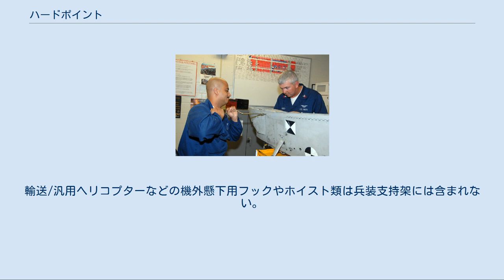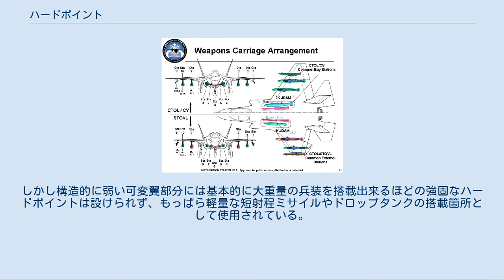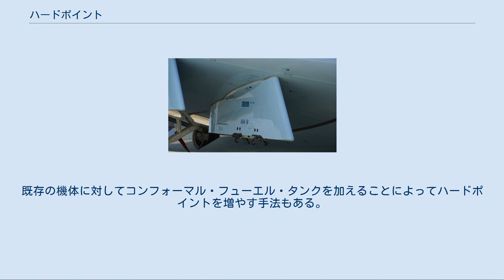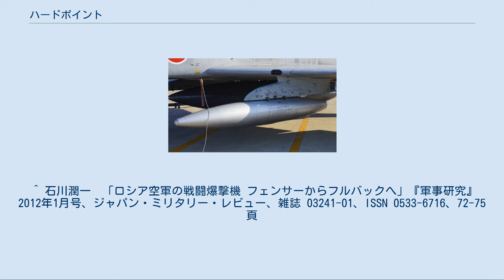ハードポイント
F-35の搭載兵装類 機外兵装ステーションは1-3, 6, 9-11である ハードポイント（hard-point、重量強化点、機外兵装ステーション）は、軍用機の胴体や主翼の下面にあらかじめ設けられた、兵装類を懸下して機外搭載するための取付部である。
 搭載物の多くが航空機搭載爆弾、ミサイル、ロケット弾ポッドやガンポッドといった兵器類であるが、照準ポッドや電子戦ポッドなどの支援装備、トラベルポッドやスモークポッドなど非戦闘用の装備もある。
また増槽も対応したハードポイントに搭載される。
 投下物や銃砲ならば投下制御や発射制御を、誘導兵器やセンサー類であればプログラムやデータなどの通信路を、それぞれケーブル接続するための端子をハードポイント側に備えておく必要があり、同様に燃料タンクならば燃料配管の接続口も必要である。
搭載するためには荷重制限や空力干渉、接続部の機構的な適合性だけでなく、火器管制システム類を含む電気系統の対応も求められるため、搭載可能な兵装類はそれほど多種類には対応していない。
大型機の場合は兵器用と電子戦ポッド用を分けることも可能である。
 一般的に機体下面のハードポイントには搭載物を直接吊さず「パイロン」と呼ばれる支持部品を介して搭載する。
パイロンにはミサイル用のレールランチャーや複数弾を搭載するためのマルチ・イジェクターと呼ばれる個別、またはパイロンと一体の支持具が加わることがあり、この部分を総称して兵装支持架や兵器支持架と呼ばれることが多い。
試験飛行やフェリーなど搭載する物がない場合はパイロンを外すことがある。
 ハードポイントが多ければ必要に応じて多数の兵器類を機外搭載できるが、取付けられる物のほとんどが重量物であり、空力的な抵抗ともなるため、航続距離や飛行速度、運動性能といった軍用航空機として重要な性能を低下させる。
また、機外搭載する部分には機体構造の強化も必要となり、それに伴う重量増加は、機外搭載物を外しても除去できない。
軍用の固定翼機では、左右対称に、翼下に4-10箇所、主翼端に0/2箇所、胴体下面に1-6箇所程度備えるものが一般的である。
攻撃ヘリコプターでは、機体固有の小翼がハードポイントや兵器支持架となるものもある。
輸送/汎用ヘリコプターなどの機外懸下用フックやホイスト類は兵装支持架には含まれない。
 ステルス性を有する戦闘機では、本来の性能を発揮するために機外搭載物を避ける必要があるが、そのような機体の多くが空中での格闘戦だけでなく、攻撃機のような異なる役割も果たすマルチロール機として位置づけられているため、狭い爆弾倉だけでは収容しきれない誘導爆弾類を多数機外搭載するためのハードポイントを多数備えている。
飛行状態に応じて主翼の後退角を変化させる可変翼機の場合、トーネードや Su-24の様に主翼の後退角に合わせて基部を回転させパイロンが常に進行方向を向くハードポイントを持つ機種も少なくない。
しかし構造的に弱い可変翼部分には基本的に大重量の兵装を搭載出来るほどの強固なハードポイントは設けられず、もっぱら軽量な短射程ミサイルやドロップタンクの搭載箇所として使用されている。
既存の機体に対してコンフォーマル・フューエル・タンクを加えることによってハードポイントを増やす手法もある。
 ^ レーザー目標指示装置を搭載したポッド ^ ジャミング装置など電子攻撃用の装備を搭載したポッド ^ 内部に少量の貨物を積載できる中身が空のポッド ^ 曲技飛行などで使用するスモーク発生装置を内蔵したポッド。
 ^ P-3は翼端にある兵器用のハードポイントとは別に、胴体下部にセンサー用配線を確保したハードポイントを設置することで拡張性を確保している。
 ^ 翼端には短距離の空対空ミサイルだけ搭載可能とする機体では、パイロンは用いず翼端部に直接レールランチャーが備わっている ^ 例外としてF-111が挙げられる。
詳細はF-111 (航空機)可変翼を参照のこと。
 ^ 石川潤一　「ロシア空軍の戦闘爆撃機 フェンサーからフルバックへ」『軍事研究』2012年1月号、ジャパン・ミリタリー・レビュー、雑誌 03241-01、ISSN 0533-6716、72-75頁